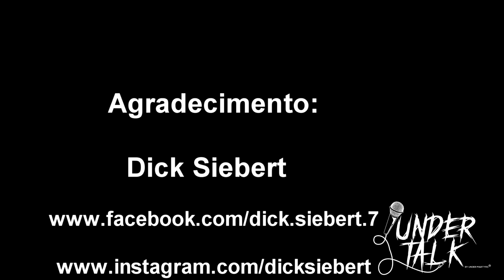UNDER TALK-DICK SIEBERT (KORZUS)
Um cara gente fina e lenda do metal nacional! Dick Siebert, baixista do grande KORZUS @kzsvideo

TORNE-SE MEMBRO E NOS AJUDE A MANTER O CANAL